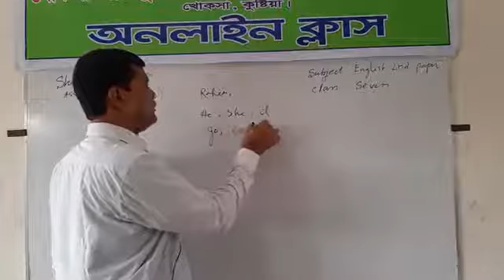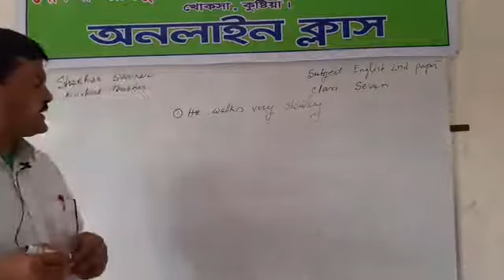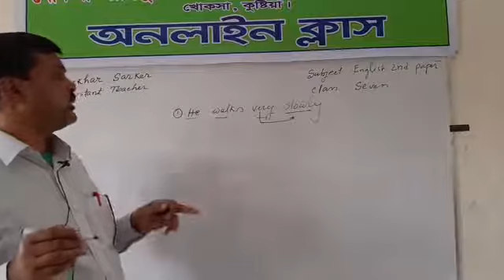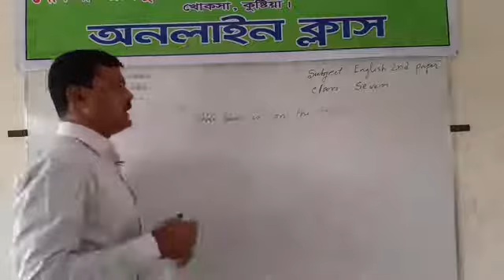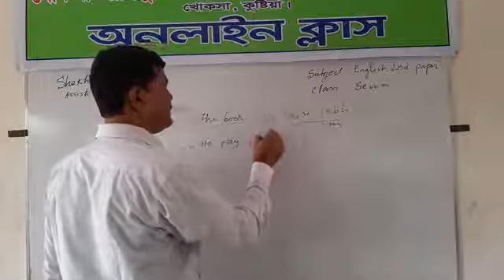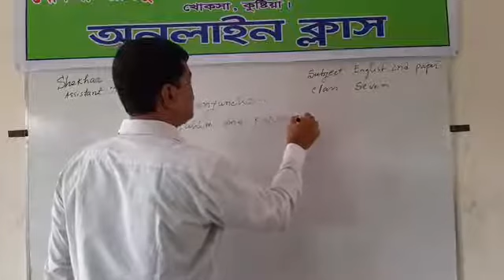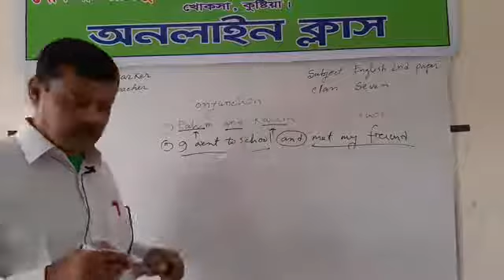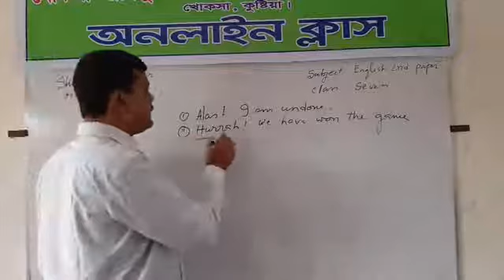Class-seven Subject -English 2nd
Part s of সম্পর্কে জানতে পারবে